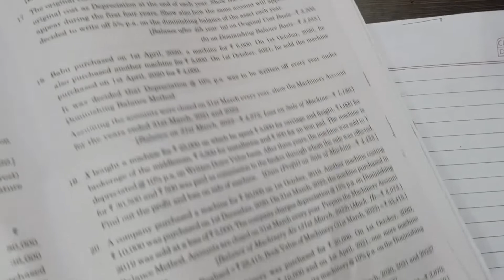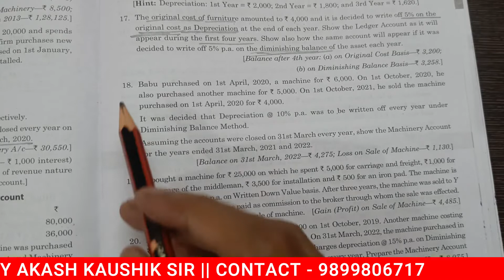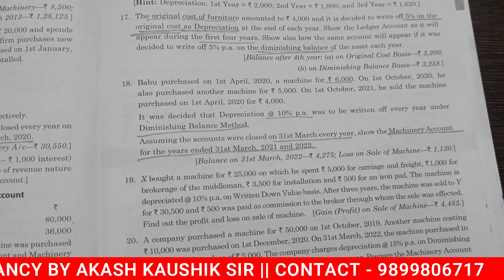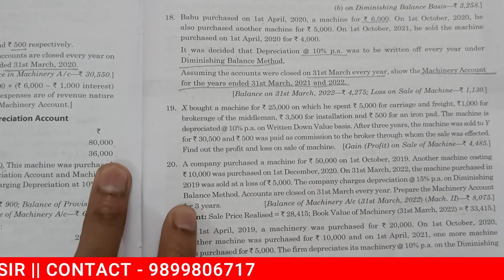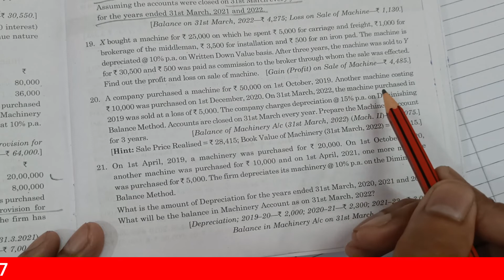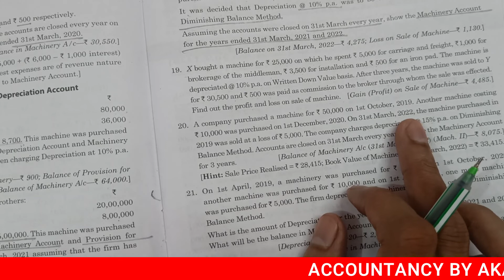#5 Depreciation Q.6 to 20 || TS Grewal's Book Solutions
Depreciation Q.16 to 20
TS Grewal's Book Solutions